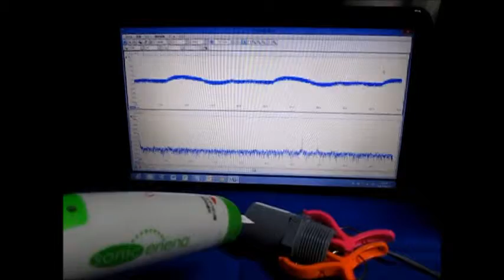超音波発振計測解析システム Ultrasonic oscillation measurement analysis system